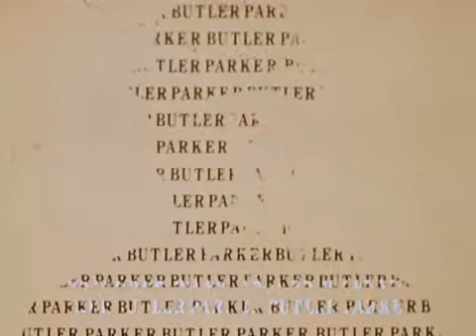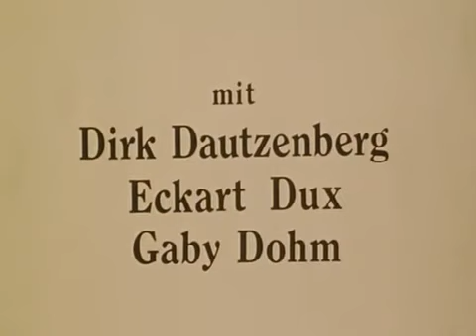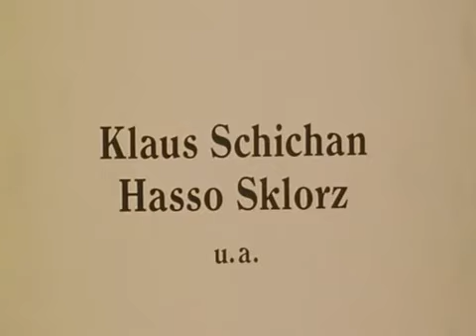Butler Parker - Galgenfrist